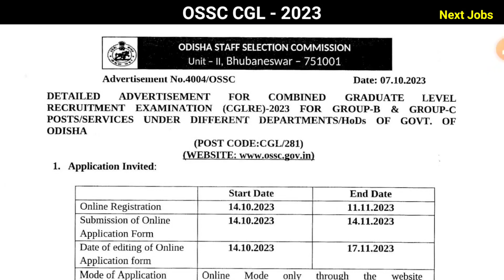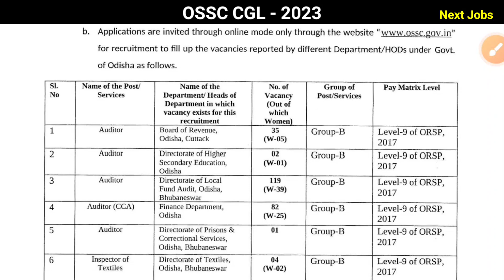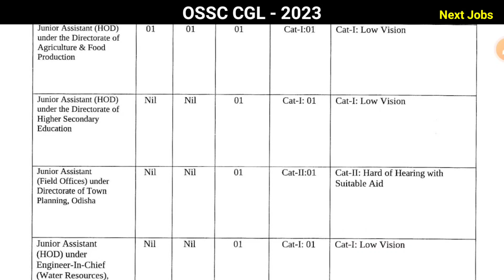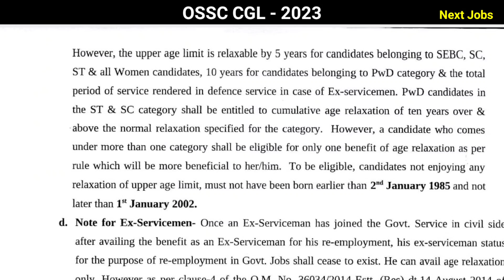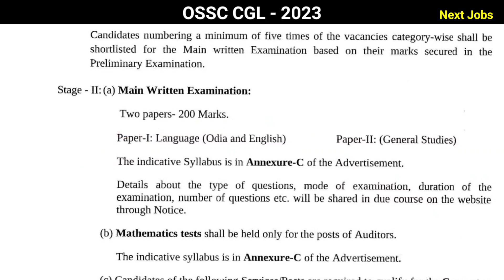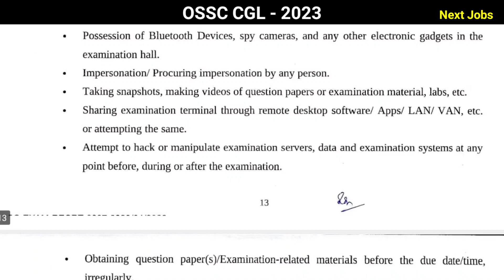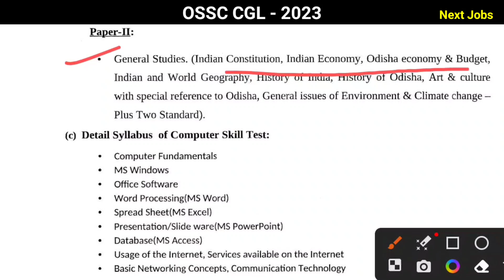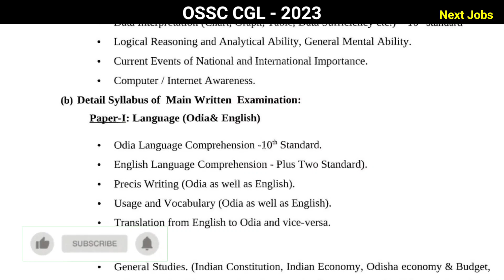OSSC CGL Recruitment -2023 🎯 Detail Syllabus 👍 Apply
OSSC CGL Recruitment -2023 🎯 Detail Syllabus 👍 Apply Now

Your Query:

ossc CGL recruitment 2023
ossc cgl syllabus 2023
ossc cgl 2023 syllabus
ossc ri ari amin recruitment
ossc accountant recruitment 2023 syllabus
ossc cgl syllabus
ri ari amin recruitment 2023
syllabus of ossc cgl recruitment 2023
osssc mphw recruitment 2023
ossc recruitment 2023 notification
osssc upcoming recruitment 2023
osssc ri ari amin recruitment 2023 apply date
ossc amin recruitment
ri ari amin recruitment 2023 notification last date
ossc CGL last date to apply
CGL
odisha CGL 2013
odisha CGL apply last date
odisha CGL recruitment 2023
odisha CGL apply online process